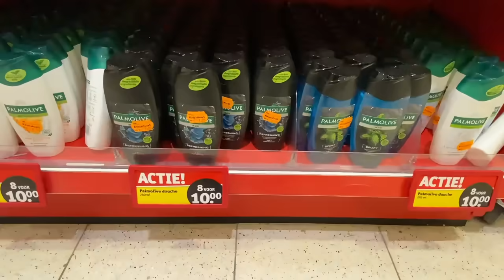DAJ PALEC WEZMĄ CAŁĄ RĘKĘ / POLACY W HOLANDII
24 KWIECIEŃ 2024

City Streets by Pyrosion

🎵 Track Info:

Title: City Streets by Pyrosion

 / city-streets
YouTube Music:

 • City Streets

 / pyrosion

 / pyrosion